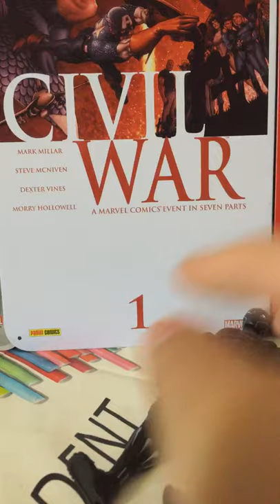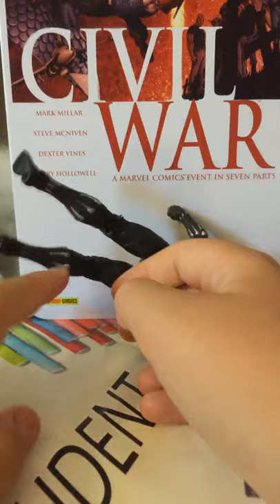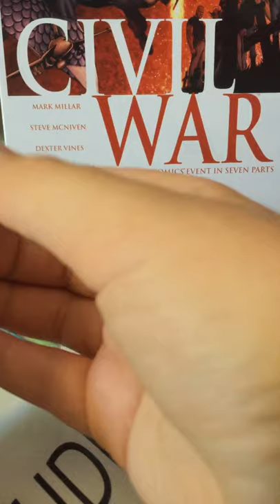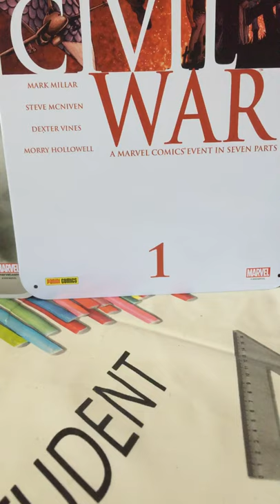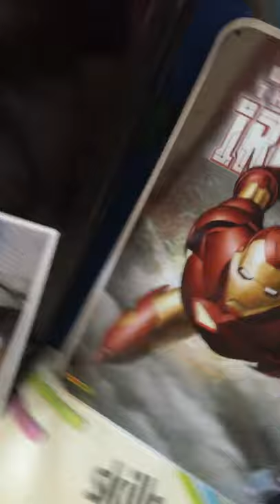Recensione tributo all’attore di black panther (Chadwick Boseman)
In questo video faro una recensione a black panther per un tributo all’attore che è morto per un cancro al colon